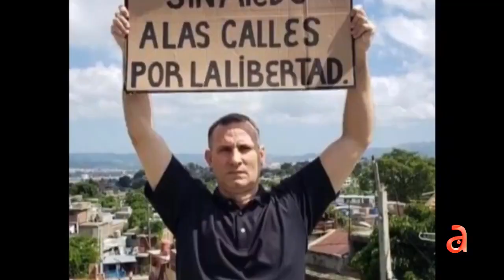Humberto López vuelve a publicar en la TV cubana videos de las cárceles en Cuba